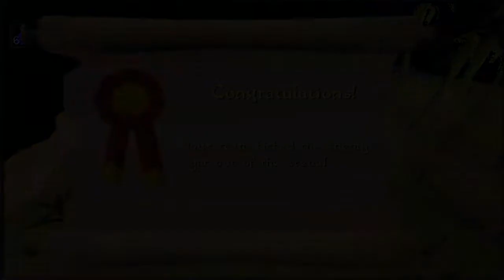Supremacy | P2P Mini vs Team SBA [Perfected] [2-1 sets]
Join the #1 OSRS Pure Clan Today!

Teamspeak Address: supremacy.verygames.net